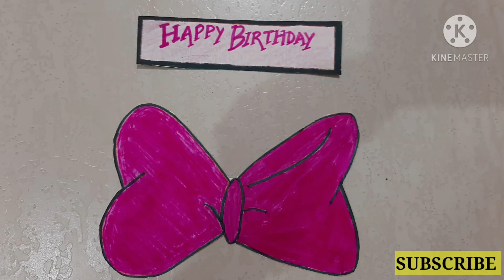Birthday props making at home// Photo Frame making at Home//diy//Birthday Prop for Girls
womens day song

Please mention more topics for nxt uploads in the comment box.

Thanku